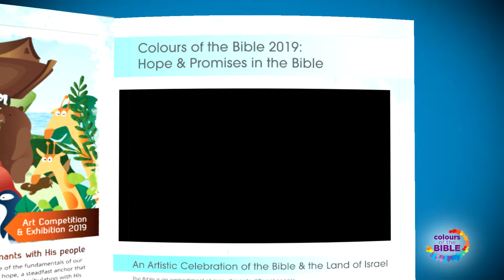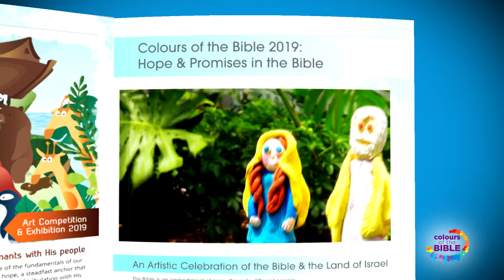Colours of the Bible 2019 Art Competition | Submit your artworks today!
An Artistic Celebration of the Bible & the Land of Israel

The Bible is an embodiment of many things to different people, but perhaps most fundamental to our faith in God, is the promise of hope. This year, we are focusing our theme around Biblical hope, a steadfast anchor that we cling onto as God faithfully promises to deliver His people through times of tribulation with His divine good. Calling all participants from Singapore, Israel, and beyond—come and use visual art to depict the many instances of hope and promises in the Bible.

CONTEST INFORMATION
• Submission Deadline: 7 June 2019
• All entries must be submitted with registration acknowledgement attached and sent to The Bible Society of Singapore.
• Entries must be original creative artworks. We only accept physical artworks for submissions. All entries are non-returnable.
• Art Exhibition: 17-31 Aug 2019, Far East Plaza

MEDIUM
Visual art in the following forms are accepted*:
•Painting
• Sculpture
• Drawing
• Craft/Textile
• Scripture Calligraphy

*We regret that digital artworks and photography will not be accepted.

CATEGORIES*
• CAT 1 (7 yrs & below)
• CAT 3 (13-18yrs)
• CAT 2 (8-12yrs)
• CAT 4 (Open Cat—19 yrs & above)
*Age is calculated as at 31 December 2019

All contestants will also be eligible to participate in our Facebook Most ‘Likes’ contest. Submit your artwork early! Top entries will be displayed at our public exhibition!